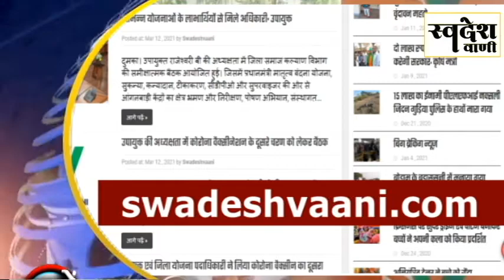evening news|6 अप्रैल | शाम की खबरें